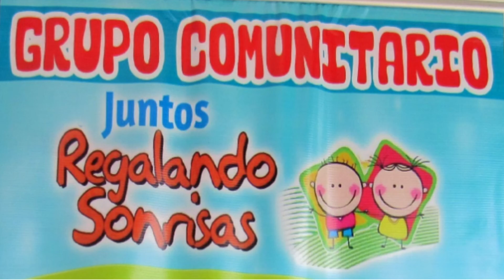HISTORIA DE LA PARROQUIA 24 DE MAYO DE QUEVEDO